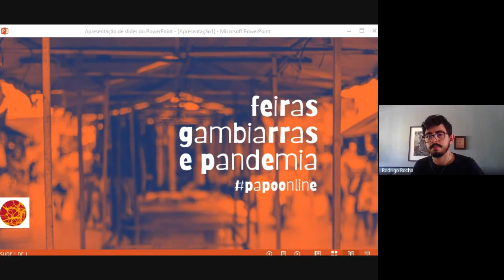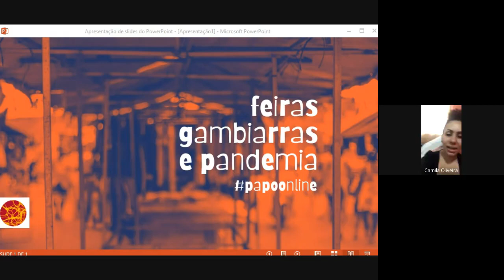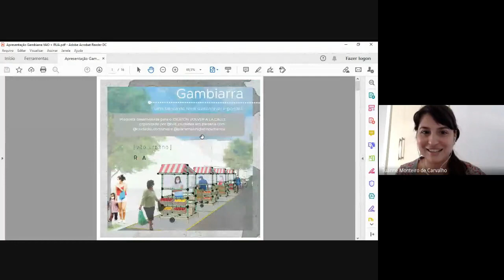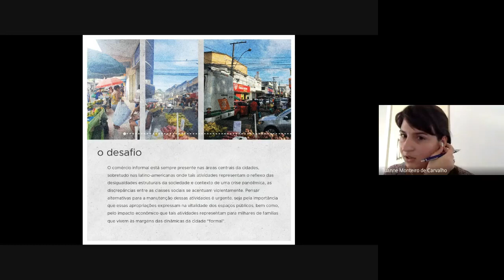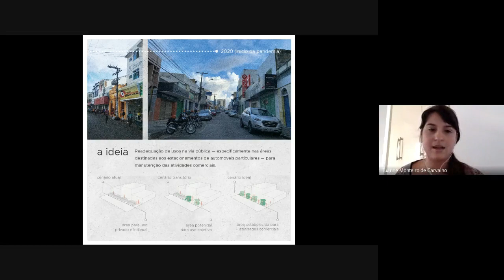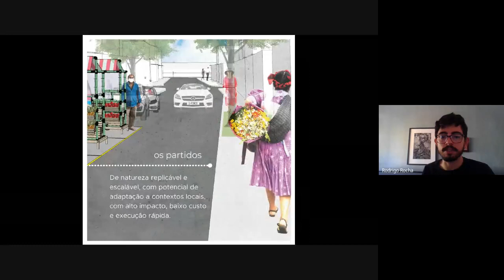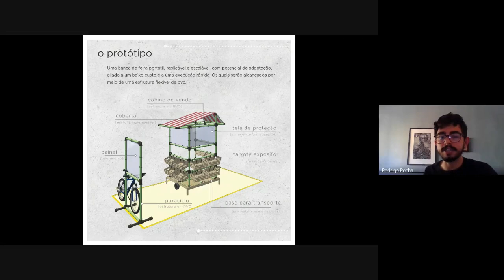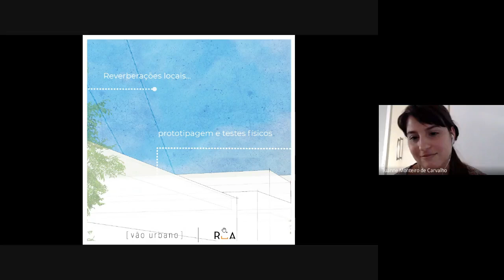Papo Online | Feiras, Gambiarras e Pandemia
Papo Online com o tema: Feiras, Gambiarras e Pandemia. Nele conversamos com feirantes sobre as adaptações, mudanças e impactos da pandemia nas feiras livres e contaremos com a apresentação de proposta desenvolvida pelo  @vao.urbano e @4.rua para o IDEATÓN VOLVER A LA CALLE promovido pelo @bid_ciudades em parceria com @ciudades.comunes e @placemakinglatinoamerica.